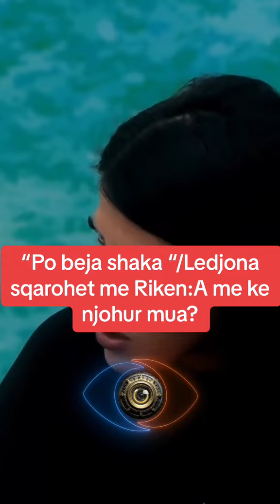“Po beja shaka” Ledjona sqarohet me Riken! A me ke njohur mua?